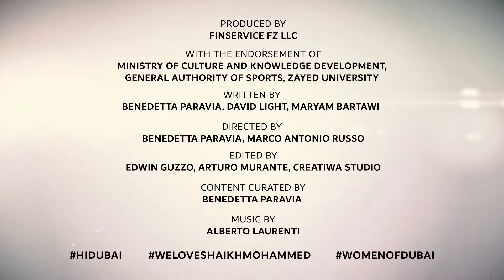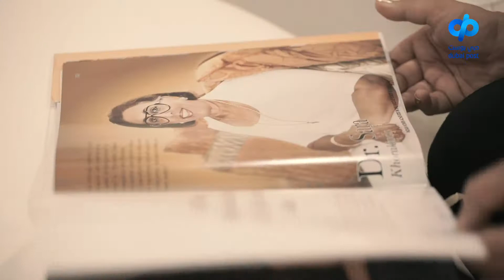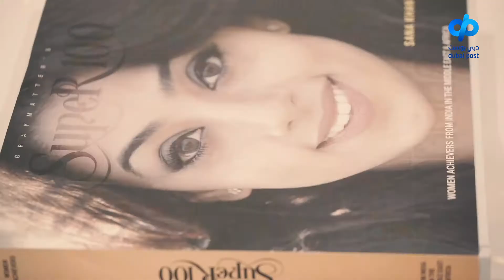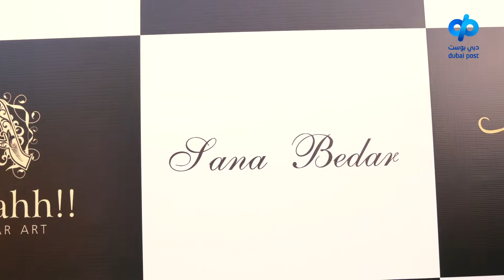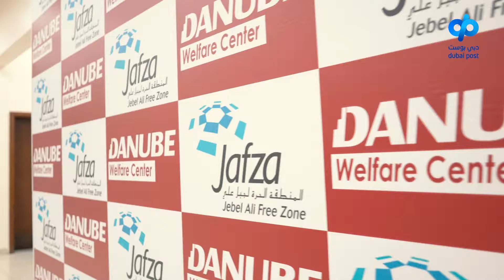HI DUBAI Episode 17 – CULTURE - Sana, painter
Sana Sajan is a qualified dentist, beauty queen and painter.

“I’m living in Dubai and here I absorb more and I reflect more”, says Sana. “I love to paint, I started doing auctions for my paintings and whatever money was coming I started using it for children with special needs and thalassemia [an inherited blood disorder] awareness.”

“I’m so proud to live here in UAE. We have a ministry of happiness here!”, says Sana. “And as a director of the Danube Welfare Centre, we can try to help the labourers and blue collar workers here in UAE free English language education and computer classes as well as personality development.”

And after so many years in Dubai, does Sana still enjoy it here?

“Dubai and UAE has more than any other place in the world. Given the choice, ten times, a hundred times I would still choose to come to UAE and live here because this is what I call home.”

There doesn’t seem to be an end to Sana’s talents or whirlwind life, so make sure to check out the rest in today’s Hi Dubai!